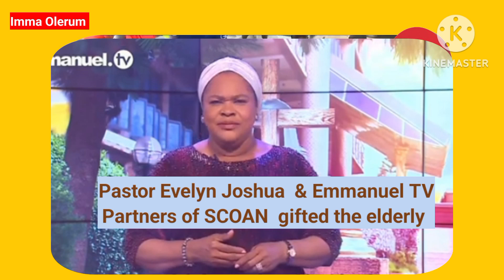The TB Joshua's And Emmanuel TV Changing Lives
The TB Joshua's and Emmanuel TV changing Lives and changing nations. Congratulations Emmanuel TV partners on your work of God all over the world.